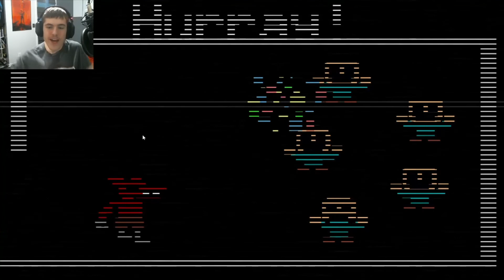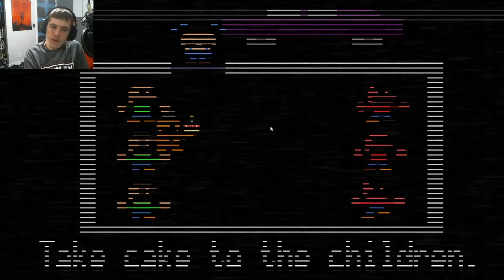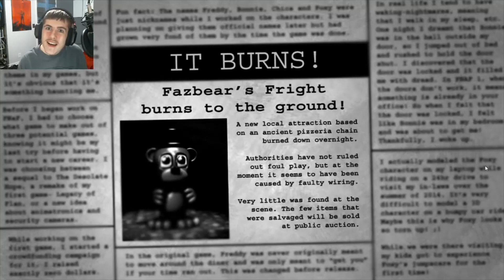Five Nights At Freddy's 2 & 3 Custom Night & Aggressive Nightmare Mode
Here I will be doing certain custom night challenges on Fnaf 2 and then moving on to Aggressive Nightmare Mode on Fnaf 3.